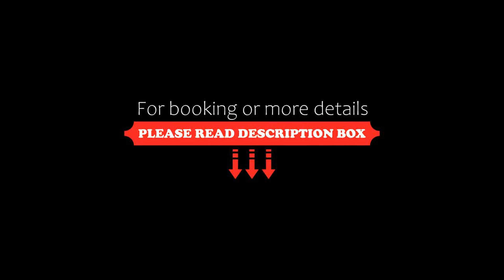Hotel & Spa Terraza, Roses, Spain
About Property:
This property is 1 minute walk from the beach. Featuring free Wi-Fi, a spa and rooms with balconies, Terraza sits 20 m from Roses Beach and has direct access to the promenade. Set in gardens, it has an outdoor pool and a restaurant overlooking Roses Bay.
The Terraza’s air-conditioned rooms have simple décor. They also feature satellite TV and a fully equipped bathroom.
Guests can relax on the Terraza’s terrace, ...
Property Type: Hotel
Address: Avenida de Rhode, 32, 17480 Roses, Spain
Searching For
1. Hotel & Spa Terraza - Roses - Spain
2. Hotel & Spa Terraza - Roses - Spain Address
3. Hotel & Spa Terraza - Roses - Spain Rooms
4. Hotel & Spa Terraza - Roses - Spain Amenities
5. Hotel & Spa Terraza - Roses - Spain Offers and Deals
Audio Credit:
Track Title: Reasons To Hope
Artist: Reed Mathis